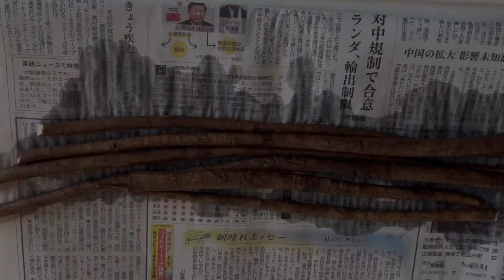今日の晩ご飯⑥Part５ 献立➡️ささみのフライ、きんぴらごぼう、味付けたまご、じゃがいもとわかめのお味噌汁、鯛めし。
糖質を減らすため、パン粉ではなくおからパウダーを使ってささみのフライを作りました。